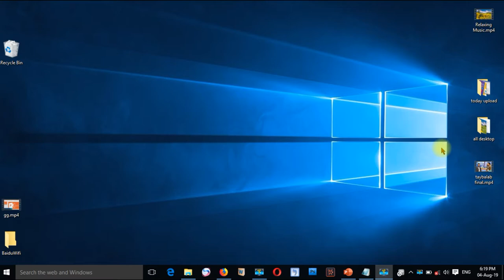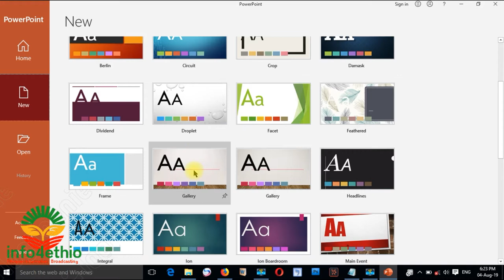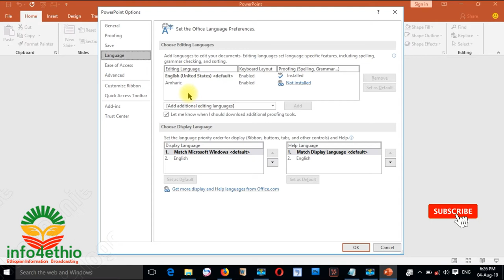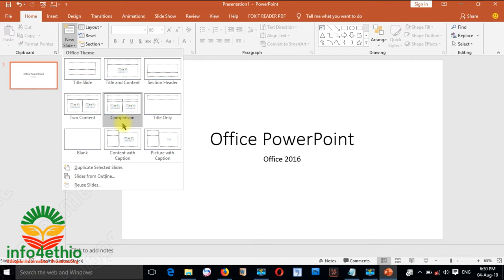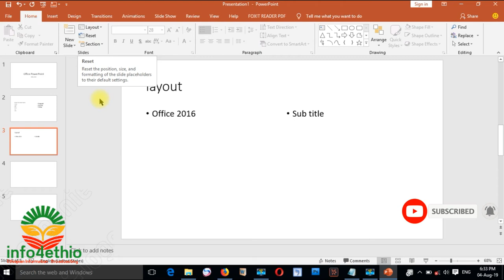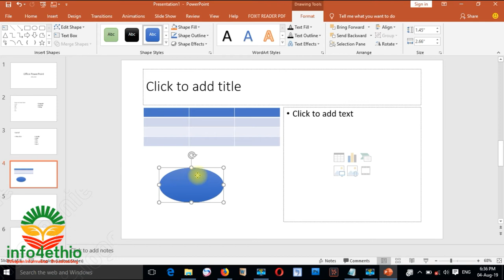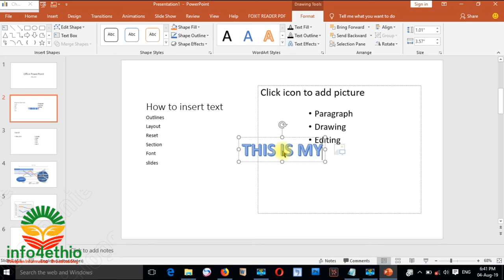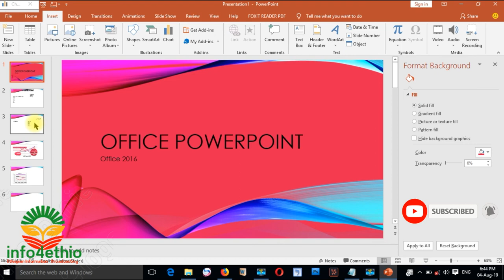1: ፕረዘንተሽን እንደት ይዘጋጃል? how to prepare powerpoint presentation in Amharic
እንኳን ወደ INFO4ETHIO በሰላም መጡ! ያወቁትን ማሳወቅ መልካምነት ነው::
information in Tigrigna:
How to Create a PowerPoint Presentation in Amharic Afaan oromo
How to make PowerPoint slide in Amharic Afaan Oromo
Education in Amharic afaan oromo:
driving licens in Amharic Afaan oromo:
Ethiopian food recipes in Amharic Afaan Oromo:
Medicine in Amharic Afaan Oromo:
Technology in Amharic Afaan Oromo:
PHP programming in Amharic:
Computer Science in Amharic in Afaan Oromo in Tigrigna:
Fundamentals of Programming in Amharic in Afaan Oromo in Tigrigna:
Advanced Database System in Amharic in Afaan Oromo in Tigrigna:
Computer Security in Amharic in Afaan Oromo in Tigrigna:
Computer Networking in Amharic in Afaan Oromo in Tigrigna:
Computer Networking & Data Communication in Amharic in Afaan Oromo in Tigrigna:
Wireless Communication in Amharic in Afaan Oromo in Tigrigna:
Mobile Computing in Amharic in Afaan Oromo in Tigrigna:
Network and System Administration in Amharic in Afaan Oromo in Tigrigna:
Internet Programming in Amharic in Afaan Oromo in Tigrigna:
Multimedia System in Amharic in Afaan Oromo in Tigrigna:
Computer Graphics in Amharic in Afaan Oromo in Tigrigna:
Statistics in Amharic in Afaan Oromo in Tigrigna:
Telecom Technologies in Amharic in Afaan Oromo in Tigrigna:
Information Assurance and Security in Amharic in Afaan Oromo in Tigrigna:
Computer Maintenance in Amharic in Afaan Oromo in Tigrigna:
technology in Amharic in Afaan Oromo in Tigrigna:
Computer System in Amharic in Afaan Oromo in Tigrigna:
Computer hardware in Amharic in Afaan Oromo in Tigrigna:
Central processing unit (CPU) in Amharic in Afaan Oromo in Tigrigna:
Storage devices in Amharic in Afaan Oromo in Tigrigna:
Primary memory in Amharic in Afaan Oromo in Tigrigna:
Motherboard in Amharic in Afaan Oromo in Tigrigna:
Computer software in Amharic in Afaan Oromo in Tigrigna:
System software in Amharic in Afaan Oromo in Tigrigna:
Application software in Amharic in Afaan Oromo in Tigrigna:
Utility program in Amharic in Afaan Oromo in Tigrigna:
Network topology in Amharic in Afaan Oromo in Tigrigna:
The Internet in Amharic in Afaan Oromo in Tigrigna:
 Computer Viruses in Amharic in Afaan Oromo in Tigrigna:
Malware in Amharic in Afaan Oromo in Tigrigna:
Anti-virus in Amharic in Afaan Oromo in Tigrigna:
Windows Operating System in Amharic in Afaan Oromo in Tigrigna:
Logging into Your Computer in Amharic in Afaan Oromo in Tigrigna:
Windows control panel in Amharic in Afaan Oromo in Tigrigna:
File management in Amharic in Afaan Oromo in Tigrigna:
File names and extensions in Amharic in Afaan Oromo in Tigrigna:
Folder creation in Amharic in Afaan Oromo in Tigrigna:
Copying and moving files in Amharic in Afaan Oromo in Tigrigna:
Deleting files in Amharic in Afaan Oromo in Tigrigna:
Formatting in Amharic in Afaan Oromo in Tigrigna:
Paragraph Formatting in Amharic in Afaan Oromo in Tigrigna:
Page Formatting in Amharic in Afaan Oromo in Tigrigna:
Table of Contents in Amharic in Afaan Oromo in Tigrigna:
Header and Footer in Amharic in Afaan Oromo in Tigrigna:
Spelling and Grammar Checking in Amharic in Afaan Oromo in Tigrigna:
a file or the Clipboard in Amharic in Afaan Oromo in Tigrigna:
 Adding a Watermark in Amharic in Afaan Oromo in Tigrigna:
Equation in Amharic in Afaan Oromo in Tigrigna:
Printing in Amharic in Afaan Oromo in Tigrigna:
Editing Text in Print Preview in Amharic in Afaan Oromo in Tigrigna: